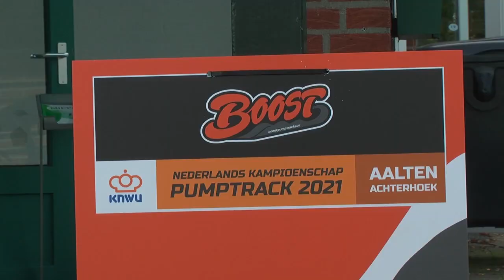NK pumptrack in Aalten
In samenwerking met de KNWU en Sportpark Zuid organiseerde Boost Pump Tracks het officiële open KNWU Nederlands Kampioenschap Pumptrack. Dit vond plaats op 31 oktober op de nieuwe Boost Pump Track op Sportpark Zuid te Aalten.De 195 meter lange verharde baan werd pas aan het einde van de zomer geopend en meteen is er al een grote wedstijd.